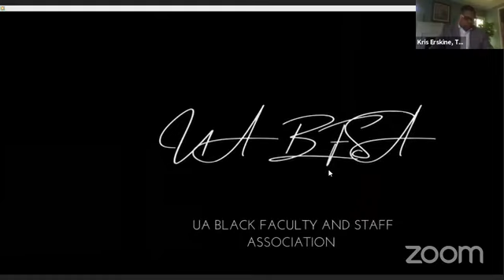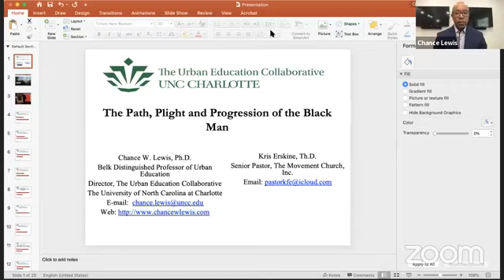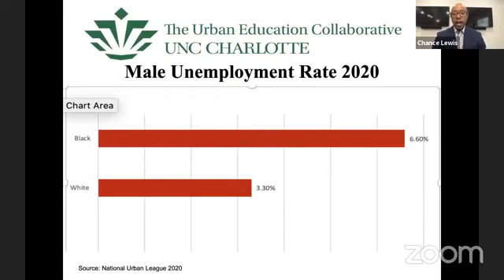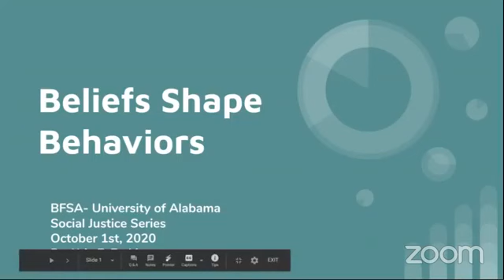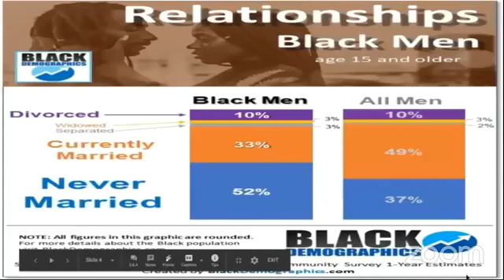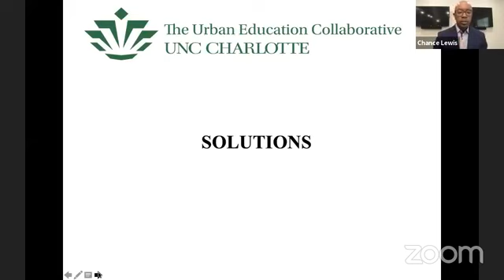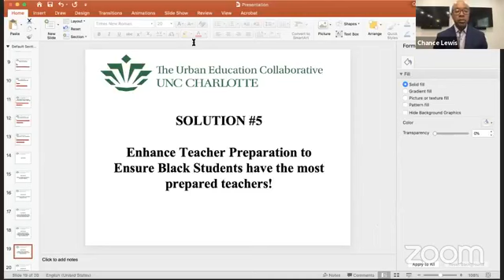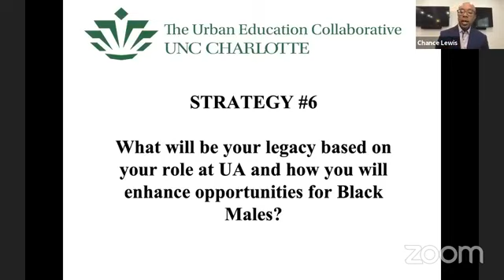The Plight, Path, and Progression of the Black Male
The Black Faculty and Staff Association of The University of Alabama is currently doing a series of webinars on social justice. This is in direct response of the current racial unrest, advocacy against systemic racism, and advocacy for social justice for African Americans

On October 1, 2020 BFSA will welcome both Co-Authors of The Dilemmas of Being an African American Male in the New Millennium (1st and 2nd Editions) Chance W. Lewis, Ph.D. and Pastor Kris Erskine, Th.D. as they address the topic The Plight, Path, and Progression of Black Men. Please register visit: